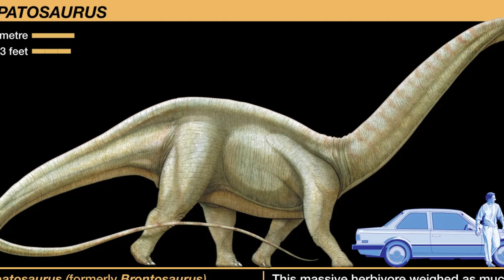Brontosaurus Dinosaur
The most known sauropod that recently has been reinstated in the history of dinosaurs.

GK = General Knowledge.  These videos are for light entertainment, relaxation and improving general knowledge.  They are not designed to be expansive or academic, only a gateway to the important subjects we cover.  They are to elicit interest so the viewer can then decide if it is a subject or topic they wish to study more themselves.
Footage from Jurassic World Evolution 2 was used to give an idea how this and the other dinosaurs may have lived, walked and hunted.  As these are the best images we could gain.  It really is not as available as one might believe.

We hope you enjoy this experience and thank you for your support. It is very appreciated indeed.

Written by Historosaurus
Narrated by Baldermort